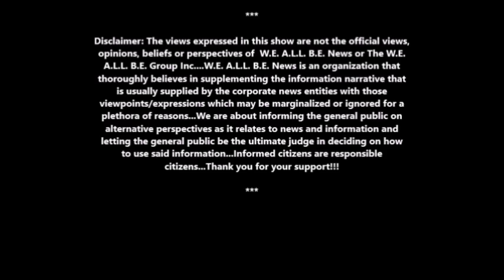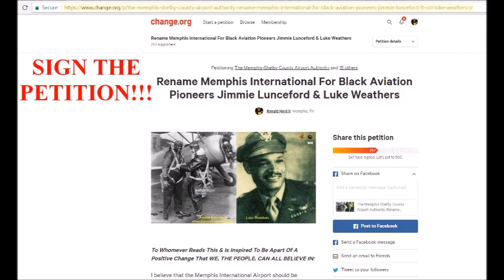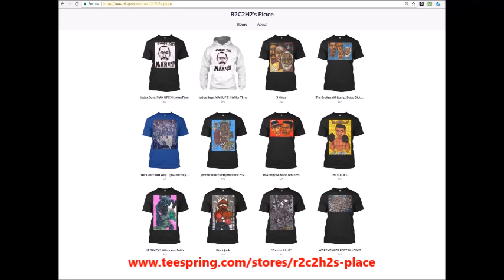Short AnsWErs on 'THE Swirl Factor' & 'Genderfication' Part 1